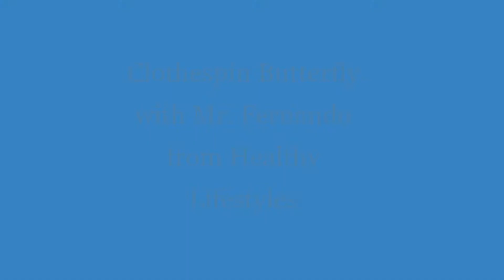Clothespin Butterfly with Mr Fernando from Healthy Lifestyles-TEKS: §117.102. Art (b)(1)(B)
20-30 Minutes
***Be sure to have adult supervision if using a hot glue gun for this craft***
1. Color the cardstock butterfly wings. Fold the pipe cleaner stem in half to make the antenna. Glue the folded pipe cleaner stem to the center top of  the cardstock wings. Allow time to dry.
2. Remove the backing from the adhesive wiggle eyes. Glue the two eyes to the clothespin to the center of the cardstock wing.
3. Clip the clothespin to the center of the cardstock wing.
4. Glue the jewels to the cardstock wings. Glue the magnet to the back of the clothespin.